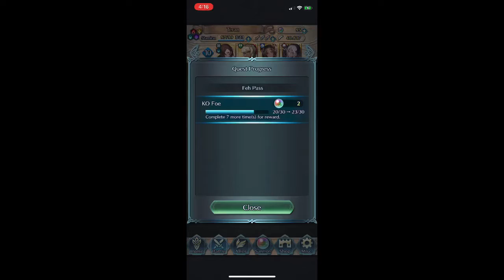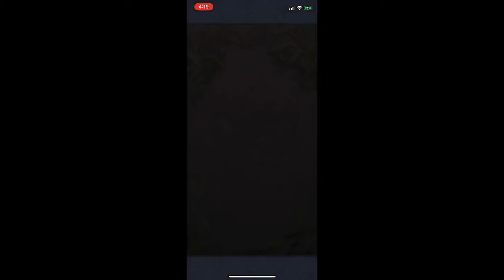Fire Emblem Heroes Part 3-Story Replay(Book I Prologue)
In this Completely unedited video I restart the Fire Emblem Heroes Story with a completely new team. This will go on don’t worry I was just lazy

Hi